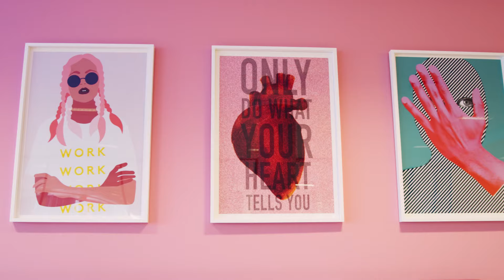iKhokha | About Hustle Hard Together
Find out why iKhokha – one of SA’s fastest growing fintechs – is the next step in your career.